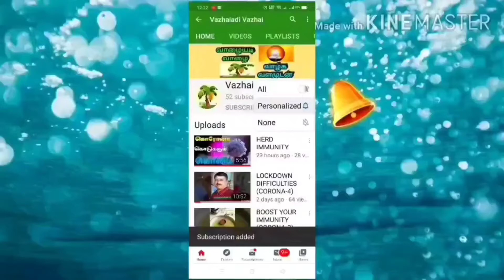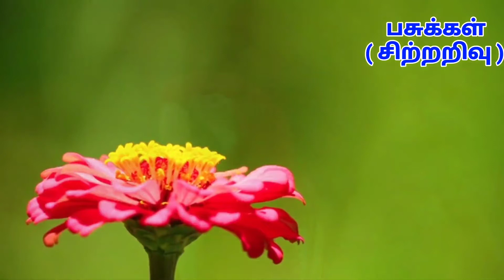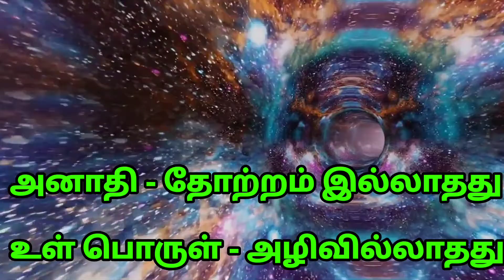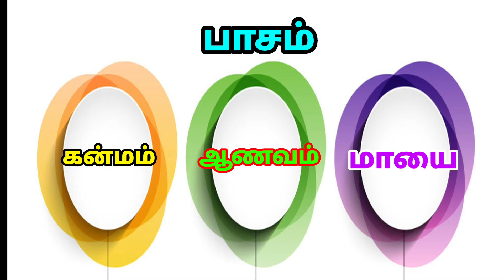ஆணவ மலம்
ஆணவமலம் உயிர்களை அநாதி காலமாக சூழ்ந்துள்ள சடப்பொருள் . இது ஒரு உள்பொருள் . இதனை சைவ சித்தாந்தம் மூல மலம் அல்லது சகச மலம் என்று கூறுகிறது . உயிர்கள் இறைவனை சார விடாமல் அறியாமையை ஏற்படுத்துவது இந்த ஆணவ மலத்தின் குணம் .